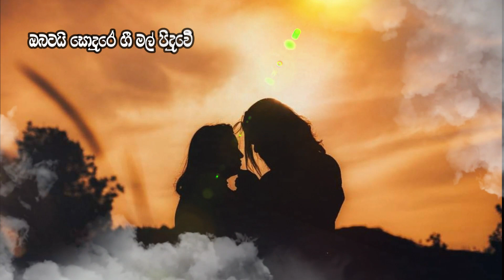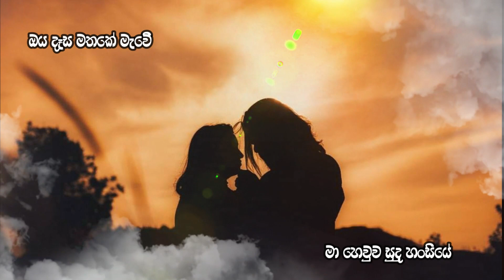Mathake Pura (මතකේ පුරා ) (Lyrics Video ) - Nilantha Vithanage |Thathnim Prodcutions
Melody & lyrics by - Ruwan Meegaswatte
Mix & Mastering by - Thathnim Vibration Lab.(Tharanga Rathnayake)
Music Composing by -  Tharanga Rathnayake |Thathnim Vibration Lab